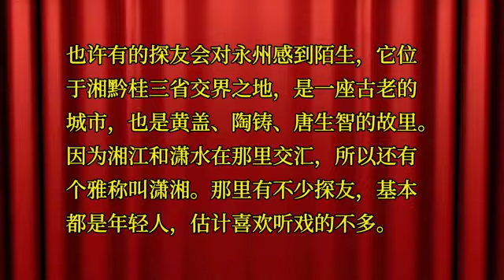合凹梨园—广东深圳- 探宝符永康- 湖南·零陵花鼓戏 《打赌》选段 ：盘老好真是个乱弹琴